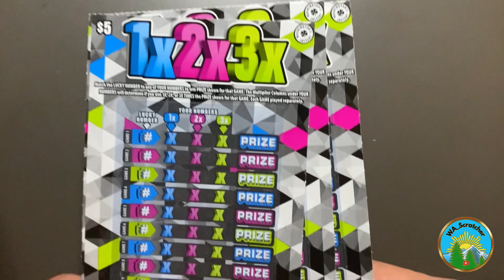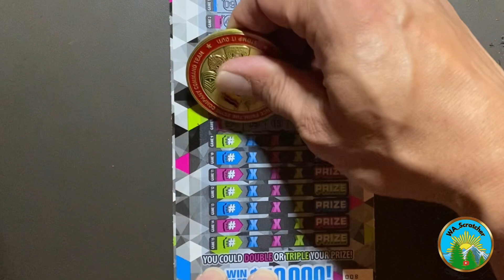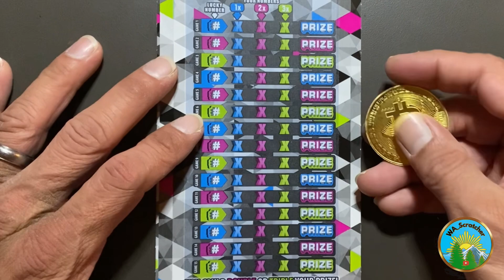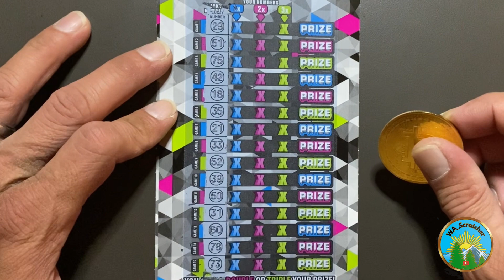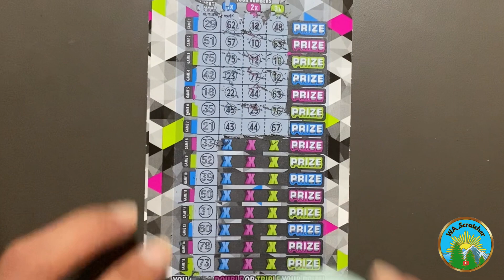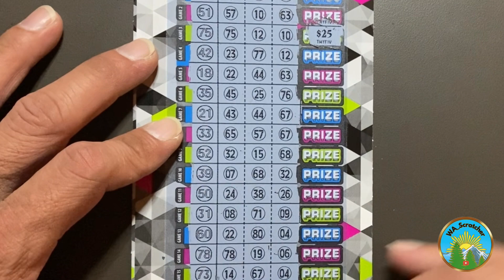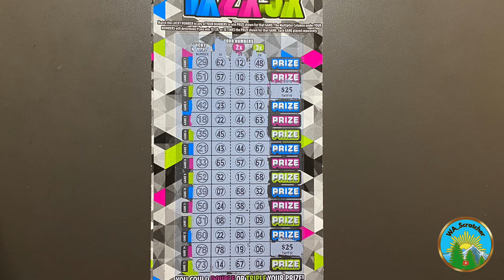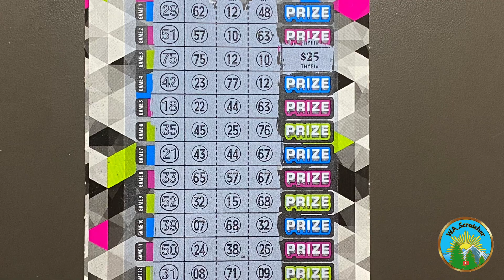$5 - 1x2x3x - x3 | WA Lottery Scratch-Off Tickets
We have more NEW tickets! First time scratching these on our channel! Today we have for you, three of the $5 Washington State Lottery 1x2x3x scratch-off cards.

Until then, feel free to browse our videos…